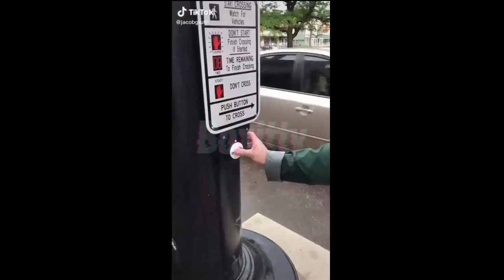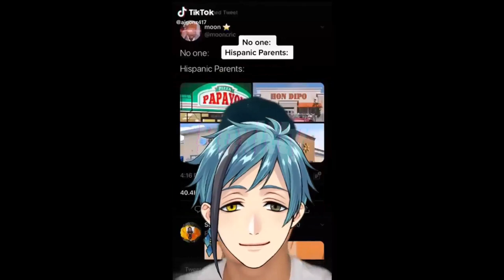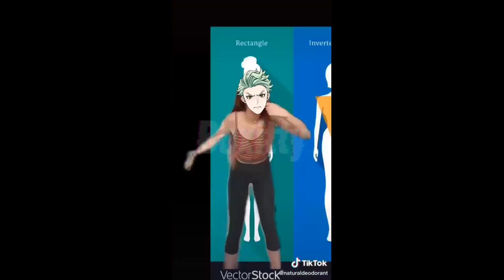Twisted Wonderland but more twisted #12: Jamil's Got Talent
💎Actually, all of my boys have talent. Ask Rook about it, that dude gets it, he knows what's up. - 🔥💀-(mod. Deira Kizuna)-💀🔥

💎Also, every thing from chapter 5 has been extremely important, why? i have no idea, ¿Does it bother us? Not at all, ¿Hotel? Trivago, ¿Beauté? 100 points! - 🌹❤-(mod.RinLRock)-❤🌹
💎De hecho, todos mis muchachos tienen talento. Pregúntenle a Rook sobre esto, el lo entiende, el sabe que onda. - 🔥💀-(mod. Deira Kizuna)-💀🔥

💎También, cada cosa del capitulo 5 es de suma importancia ¿porque? no tengo idea ¿nos molesta? obvio no ¿Hotel? trivago ¿Beauté? 100 puntos! - 🌹❤-(mod.RinLRock)-❤🌹

Disney: Twisted-Wonderland is a Japanese mobile game created by Aniplex and Walt Disney Japan. The character designs, scenario, and concept were designed by Black Butler creator Yana Toboso, focusing on depictions of villains from various Disney franchises.
None of these properties belong to us, all the footage was used for parody/review purposes.

💎 Co-creator: @deirakizuna
💎 Co-creator: @RinLRock